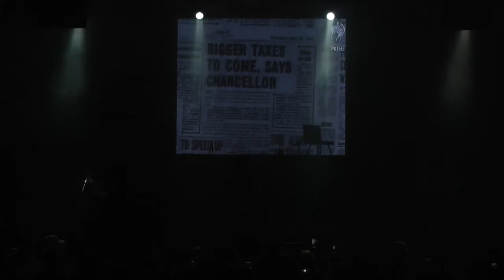Korney and Zebra Band - Revolver (The Beatles Tribute)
Live At Beatlesfest
Moscow, Russia, October 8, 2022

The Zebra Band, formed in 2018, plays live songs and entire albums that the Beatles themselves never played live. Although the band members make no effort to look like the Beatles, they are true masters at recreating and reproducing the original sound.

At the Beatlesfest on October 8, 2022, the Zebras, together with their leader and spiritual inspirer, guitarist and die-hard fan of the Liverpool Four, Vladimir "Korney" Kornienko, played the songs from the Revolver record (including the single "Paperback Writer" / "Rain" ) completely and live. Both avant-garde numbers from this record and undisputed masterpieces were performed by the Zebra Band, as always, at the highest level.

Set list:

00:00 Paperback Writer
02:16 Rain
05:40 Taxman
09:00 Eleanor Rigby
11:18 I'm Only Sleeping
14:45 Love You To
18:30 Here, There And Everywhere
21:10 Yellow Submarine
24:40 She Said She Said
27:55 Good Day Sunshine
30:25 And Your Bird Can Sing
32:25 For No One
34:35 Doctor Robert
36:55 I Want to Tell You
39:40 Got to Get You Into My Life
42:55 Tomorrow Never Knows

Musicians:

Vladimir Kornienko - guitar, vocals
Ksenia Korobkova - vocals
Sergey Roshupkin - guitar
Sergey Zheludkov - keyboards, vocals
Semen Lepeshkin - bass
Andrey Shatunovsky - drums

Sound engineer: Fedor Umansky
Audio recording: Anton Romanovsky
Audio mastering: Vladimir Kornienko